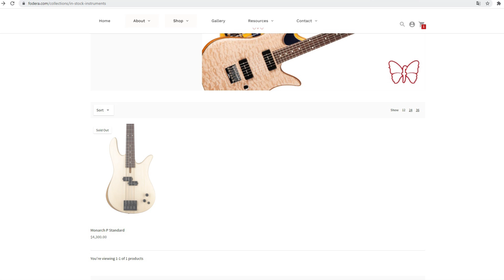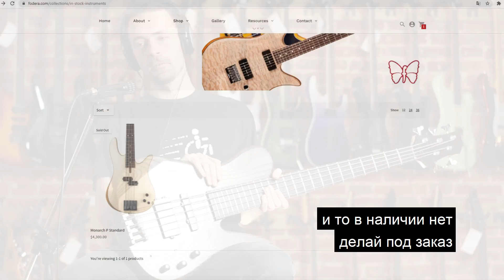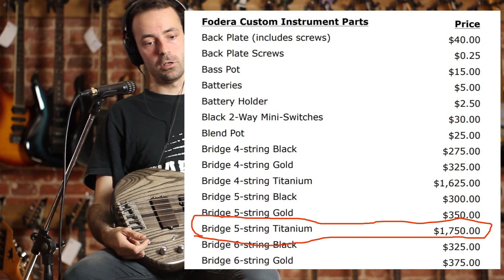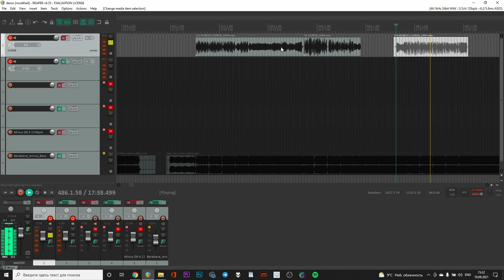Обзор Реплики "Fodera Imperial" от уральского мастера Виктора Новикова (не Лобанова)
Есть такое понятие, "адвокат дьявола" - когда кто-то занимает и защищает позицию противоположную господствующей в обществе.
Сегодня я выступаю именно в такой роли. В принципе, мне не впервой отстаивать мнение оппозитное всяким распространённым течениям, но сегодня я ступаю по охрененно тонкому льду, после чего рискую быть максимально оплёванным, проклятым, осмеянным, обозванным "продажным" и преданным анафеме во всякого рода музыкальных сообществах, НО это не отменит того что у меня есть аргументы, и аргументы эти ещё нужно оспорить, чтобы кто-то мог считать себя правым и непогрешимым. Хотя думаю что в большинстве случаев будет как в афоризме с игрой в шахматы с голубем, ибо по некоторым вопросам предрассудки у людей на столько закостенелые, что даже пытаться их расшевелить бестолку. Ну и хрен с ними со всеми.
И да, семплов сегодня будет совсем немного, чисто необходимый минимум, потому что, будем честны - то, как звучит этот инструмент, интересовать людей будет в последнюю очередь, а в первую очередь привлекать внимание и вызывать жжение будет совсем другое, обо всём этом и пойдёт сия длинная телега.
Очень признателен за материальную поддержку!:
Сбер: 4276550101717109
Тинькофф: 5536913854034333